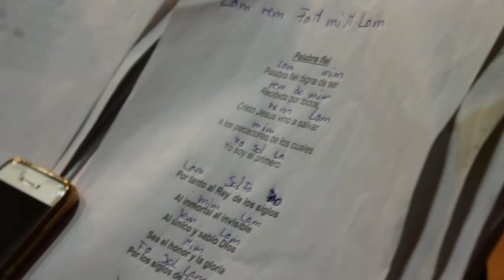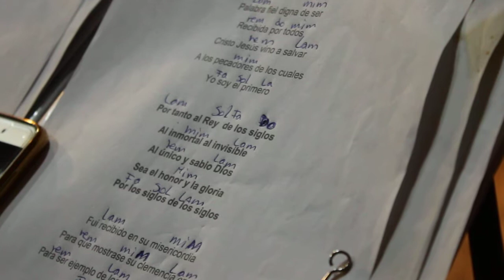Palabra fiel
Deje sus comentarios, son muy importantes para nuestro canal...